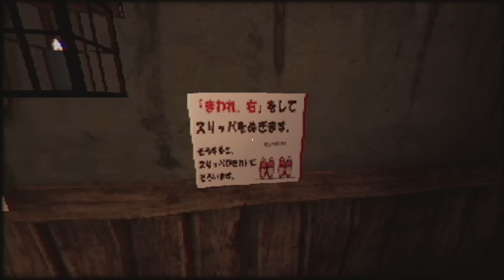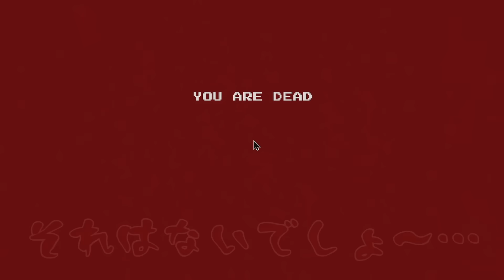#1【都市伝説】弟者の「赤マント | Aka Manto」【2BRO.】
【赤マントの再生リスト】